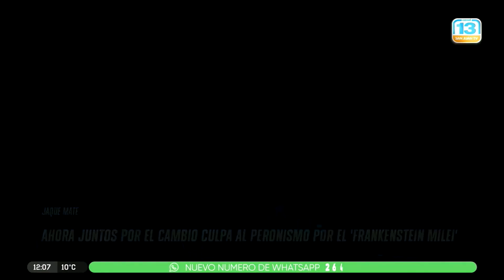JAQUE MATE: Ahora Juntos por el Cambio culpa al peronismo por el 'Frankenstein Milei'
Arrancó la campaña. Mientras Orrego le prometía fidelidad a Bullrich en Buenos Aires, en San Juan el jefe de la UCR arremetía contra los libertarios. Mirá la nueva columna Jaque Mate del periodista Daniel Tejada.